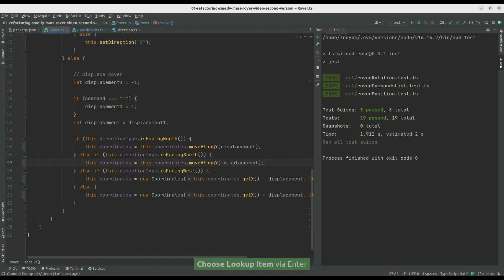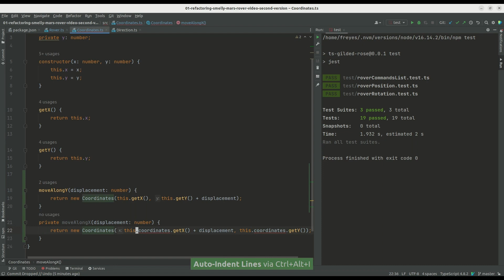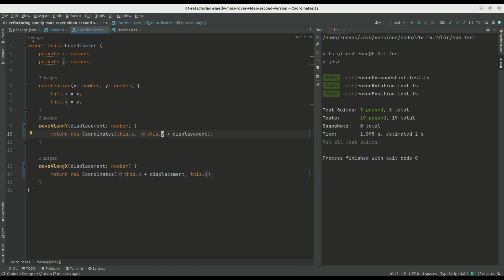Removing Feature Envy smell